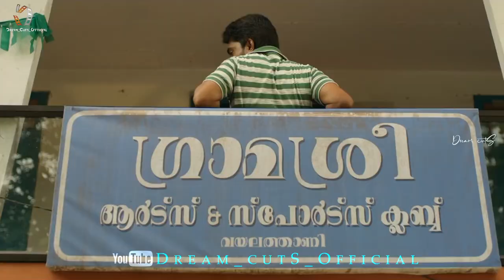💕 New Love 💕 Cute Couples💕 Romantic 💕 Dream cutS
MU - 👀